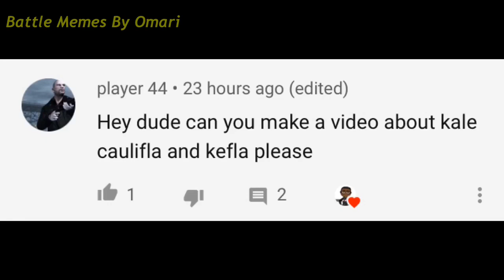Caulifla And Kale, The WORST Saiyans Of All Time (Plus A Bonus Saiyan)